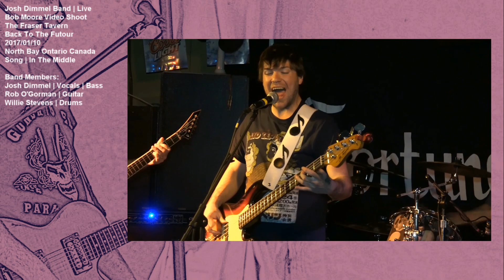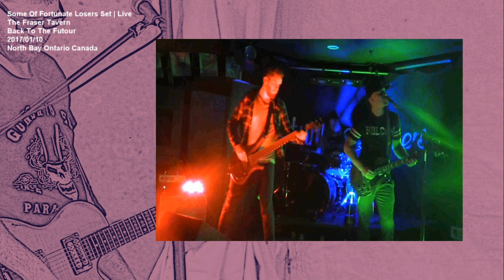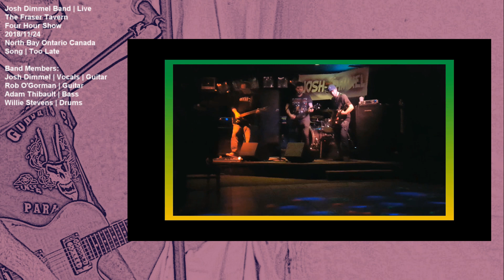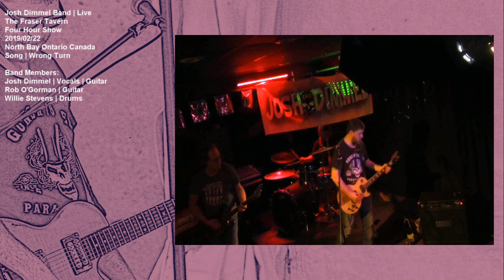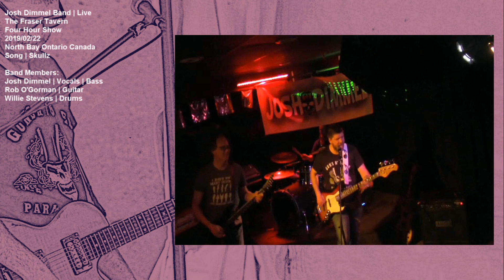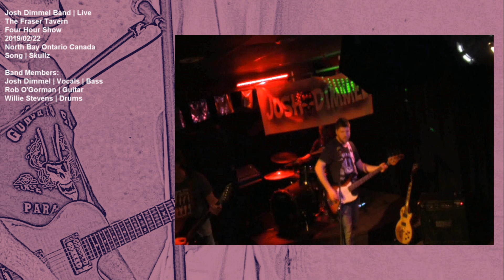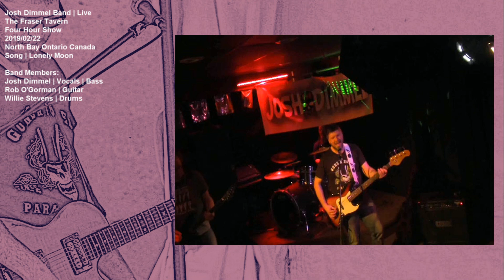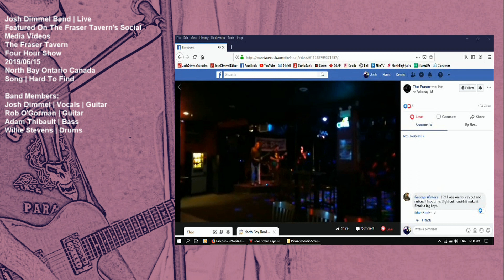Josh Dimmel Band | Performing At The Fraser | Phase 03